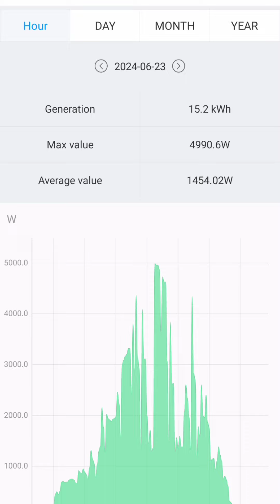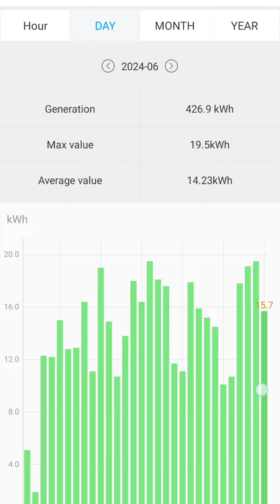5Kw Solar Power System at Danovita Monthly Generation Update | 2024 June